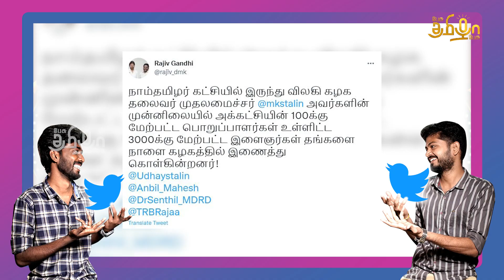கட்சி தொடங்க போகிறாரா PK ? | ECR ரோடு கலைஞர் நாடு | Ippadi Pandreengalema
Account name : Dhrona Media
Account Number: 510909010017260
Branch : Chennai chitlapakkam
Bank: City Union Bank
IFSC code: CIUB0000295